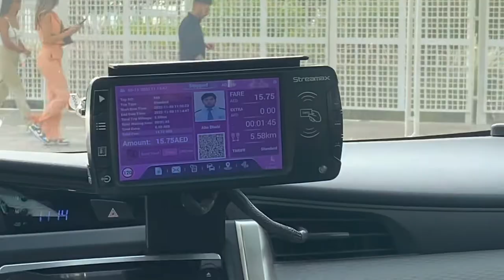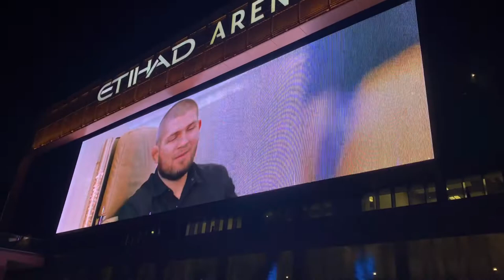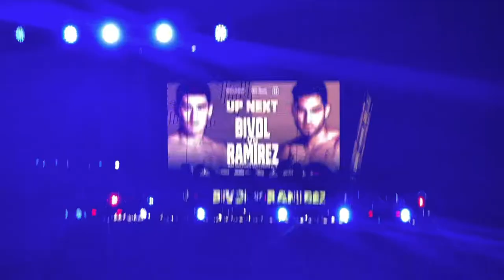Abu Dhabi Vlog #2: Dinner with Elephants & Giraffe Cuddles🤯🥹 + The Louvre & a Boxing Match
Hi guys,
This week it’s part two of my Abu Dhabi vlog. We begin at Emirates Park Zoo, home to 1800 animals of which you can feed all of them! We enjoyed feeding the giraffes up close & absolutely loved playing and dining with the elephants! Then we head to the Louvre Museum & finally to a heavyweight boxing match at Etihad Stadium, Yas Marina.

ABOUT MY CHANNEL:
Hi! I’m Emma and I’m a singer, makeup enthusiast & travel lover. On my channel, you will find makeup tutorials, product favourites, travel vlogs & singing. 🎤